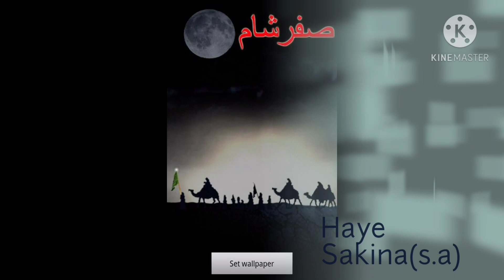Sozkhwani azadmatami#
Imran&Rizwan

me panjo pe chalti rahi baba